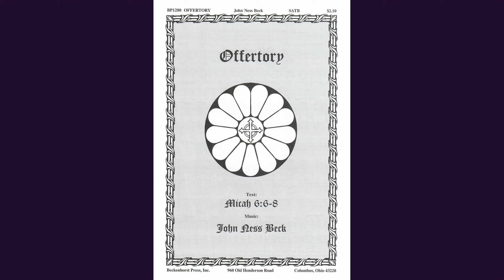'Offertory' by John Ness Beck